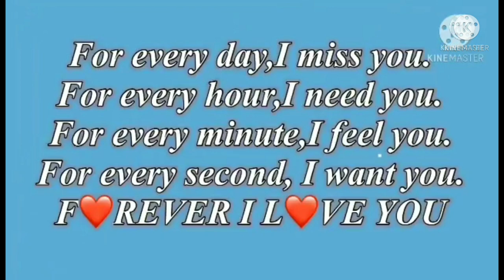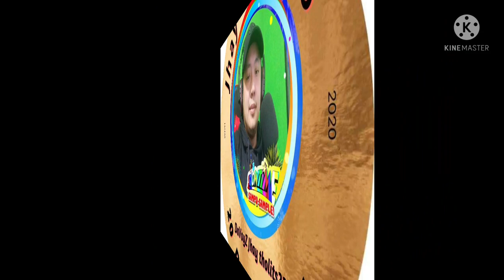OLYMPIC CYCLING LANE IN QATAR/ JHAY THOLITS23 &@RICHILD TV 1ST . TIME RIDE ROAD BIKE CHILL RIDE